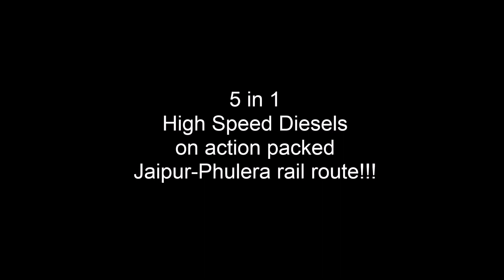Rampaging Diesels Blasting At MPS on JP-FL Rail Route!!!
1. TKD WDM3A; NDLS-AII SHATABDI EXPRESS
2. BGKTWDP4D; JU-INDB RANTHAMBORE EXPRESS
3. IZN WDP4D; KGM-JSM RANIKHET EXPRESS
4. BGKT WDP4D; GHY-BKN EXPREE
5. PUNE WDG4; MAS-BKN ANUVRAT AC SF EXPRESS
BGKT WDP4D;